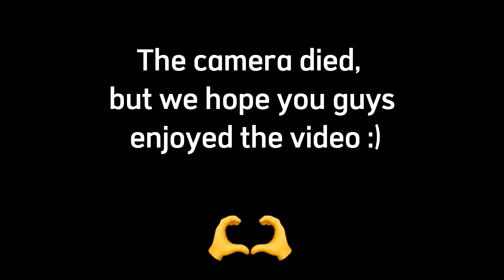WE WERE KICKED OUT!!!🤬😳 | Tennis Vlog | Grinders Road to Pro | Ep.11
In this video, Richie competes in a 15k in Sanxenxo, Spain. Unfortunately, I am still recovering from an injury that happened in one of our last tournaments.
Credits:
Music: [FREE] Afro Drill X Jersey Drill X Hazey Type Beat - ‘BRASILIA‘ UK Drill Type Beat (Prod. KYXXX)
Instagram of Grinderstennis:   / grinderstennis